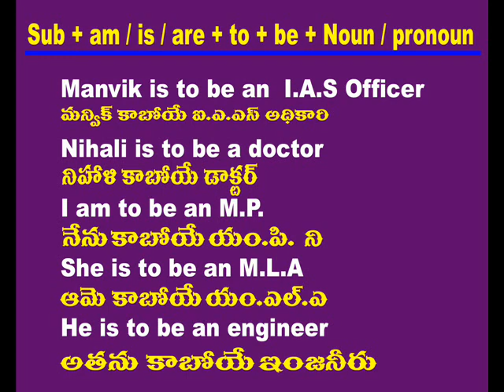Spoken english through telugu - phn -70 75 79 37 19